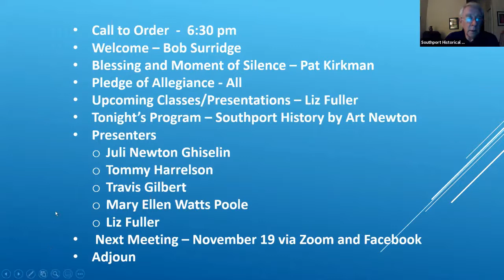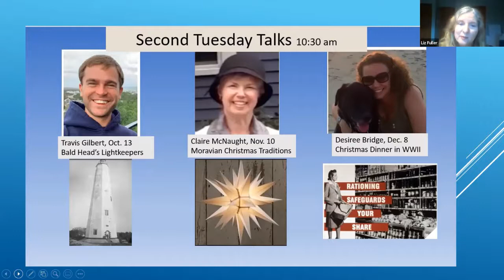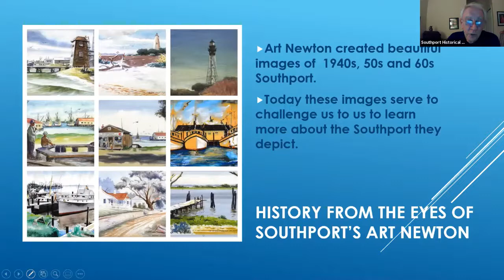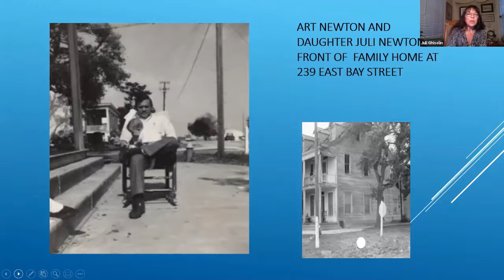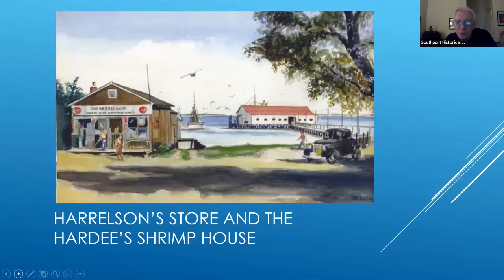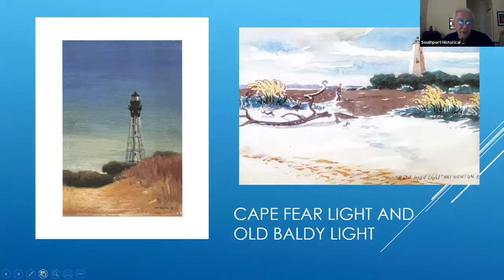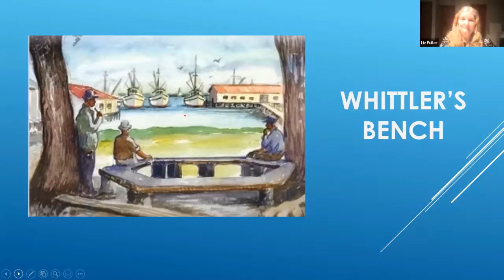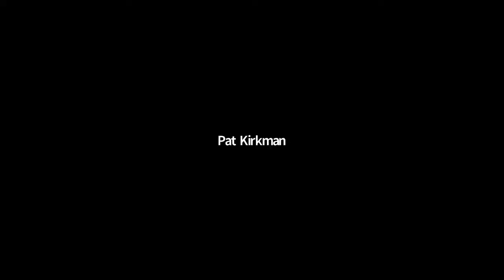Southport History Through the Eyes of Art Newton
Southport Historical Society - General Membership Meeting